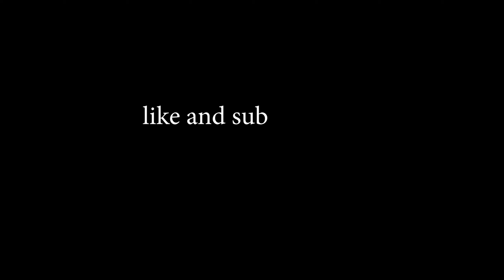30🛠 (ft. Assault Kicker)